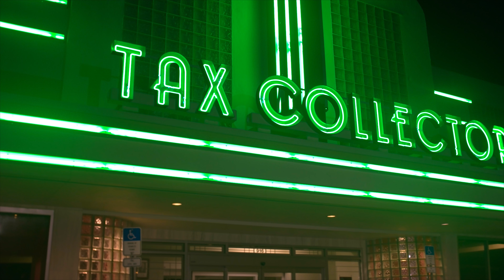Stephon - Location [Official Music Video] Directed By Wally Woo